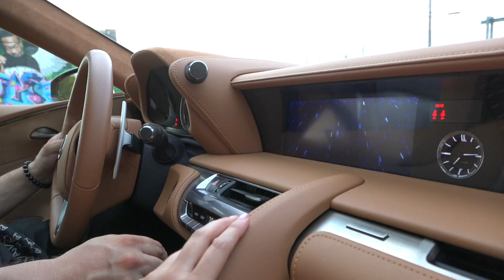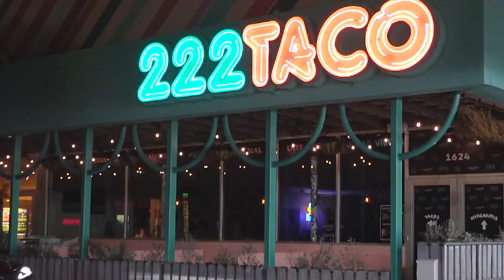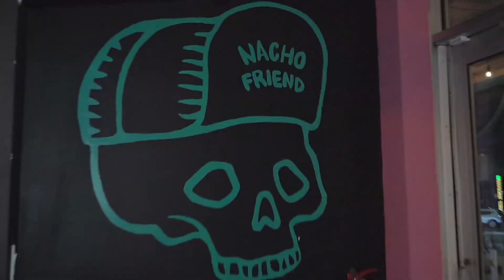Lexus LC 500, 2019, conductores a conducir!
Tuvimos el gusto de invitar a conducir el Lexus LC 500 2019 a Irene Díaz y Fher Troncoso, dos estrellas de la radio que juntos conducen City Music Radio, un programa que está revolucionando el dial latino de Miami en radio Caracol.

Una velada de lujo, repleta de buenas historias, tacos y ron, ideal para conocer mejor y poner a conducir esta exitosa pareja de conductores radiales.

MSRP. base: $92,300

Agradecemos la gentileza de Radio Caracol, Taco 222 y Ron Abuelo.

Imágenes: La Ronda TV, Europa FM, Barça TV, Irene en La Habana, Americatevé.